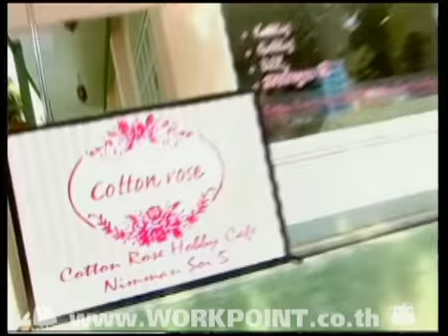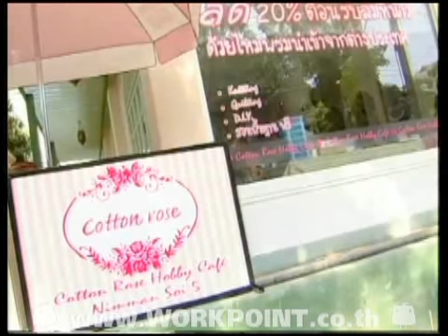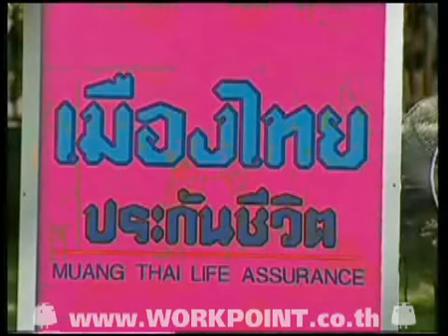SME ตีแตก cotton rose(3-12-2553) 4-4